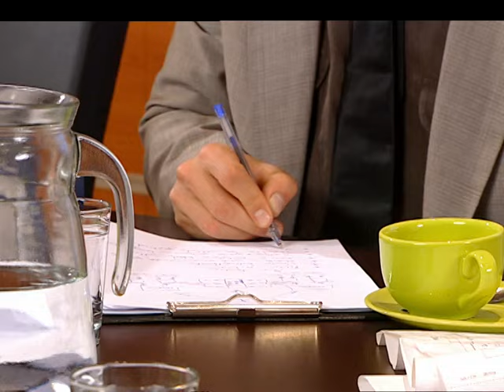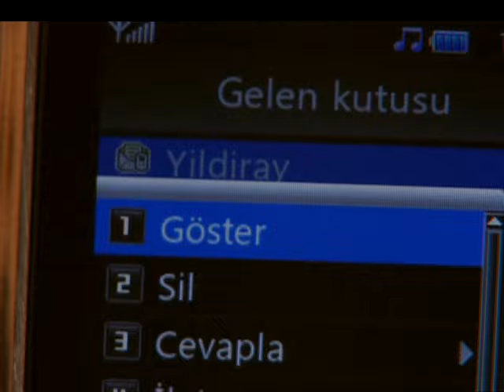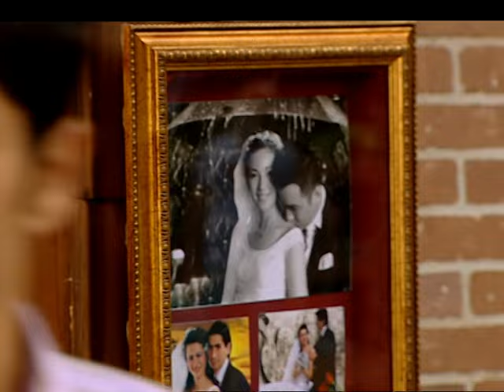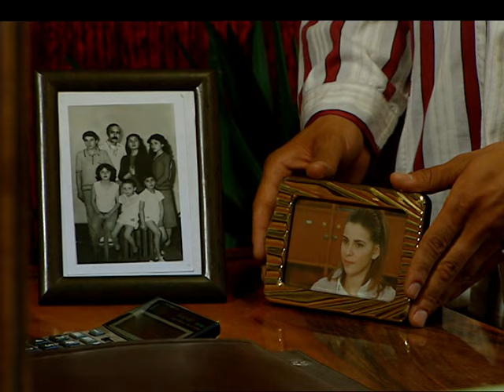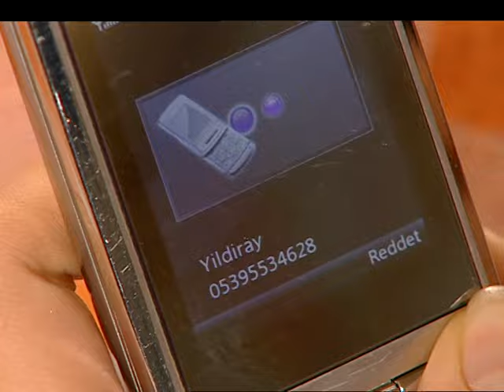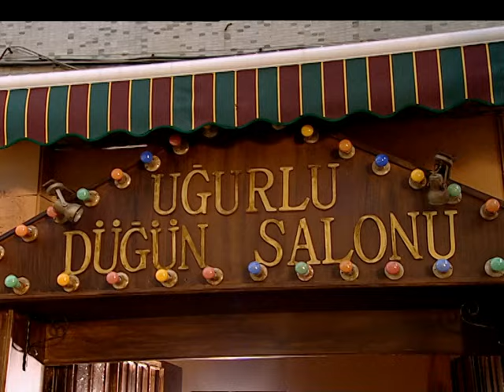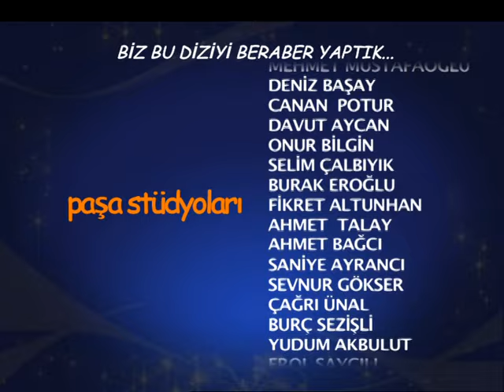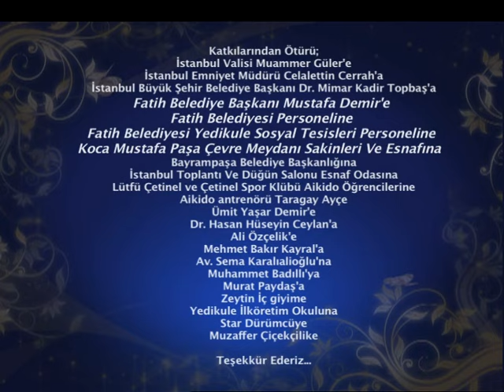Düğün Şarkıcısı 4. Bölüm - FULL Bölüm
İstanbul’da, aynı mahallede, aynı meydanda iki rakip düğün salonu... Bir tarafta, orada evlenenlerin ayrılmadığına inanılan, eski düğünlerin nostaljik tatlarını yaşatan, yıllanmış “Uğurlu Düğün Salonu”, diğer tarafta, onu yıpratmayı amaç edinmiş, duygusuz ve göstermelik düğünlerin mekanı “Kudret Düğün Sarayı. Biri, Avni Bey’in muhafazakar tutumuyla çağın gerisinde kalmış, rağbet görmeyen bir salon, diğeri tüccar zihniyetli Kudret’in işlettiği, çağa ayak uydurmuş, modern, dolup taşan bir mekan.Kudret, gençliğinde Uğurlu Düğün Salonu’nda çalışırken, Avni Bey’in kızı Şükran’la büyük bir aşk yaşamıştır. Ancak uğradığı haksızlık sonucu işten atıldığında, Şükran’ın da babasının yanında yer almasıyla yaralanmış ve içindeki büyük hırsla tam karşılarına rakip bir düğün salonu açmıştır. Yıllar sonra Avni Bey’in hastalanmasıyla Şükran’ın salonun başına geçmesi, iki eski aşığı yeniden karşı karşıya getirir. Başkaları için yepyeni bir yaşama açılan düğün salonları, onlar için geçmişten kalan bir hesaplaşma alanıdır. Bitmeyen hınçların, hırsların ve ihtirasların mekanı...